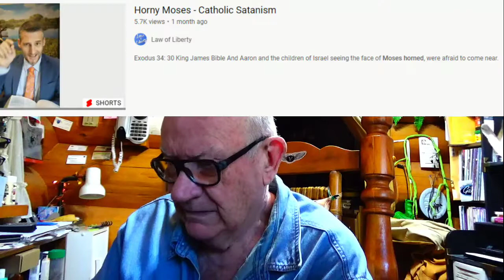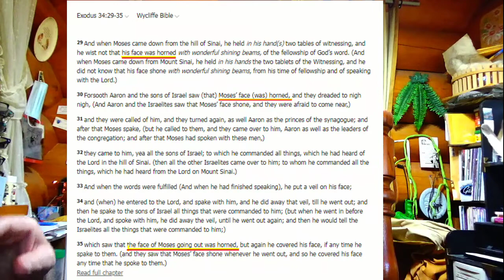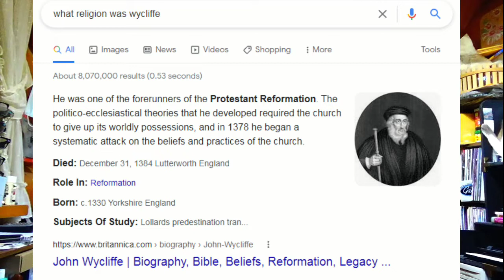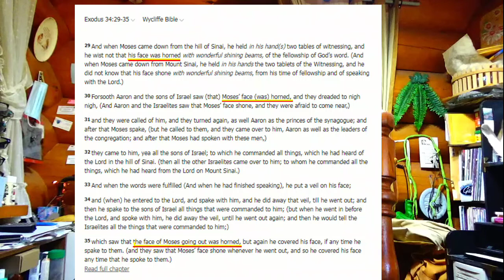Language vs Ignorance and Wickedness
Lots of revelations in this video for all who are interested